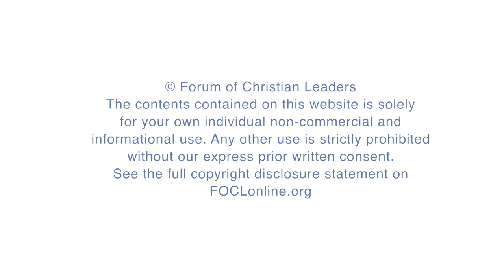How can leaders keep their team emotionally balanced?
Bobb Biehl, President, Masterplanning Group International, answers questions related to his talk "Emotional Balance Model: Helping Flatten Life's "Emotional Roller Coaster" given at the 2016 European Leadership Forum.

FOCLID 7500_5